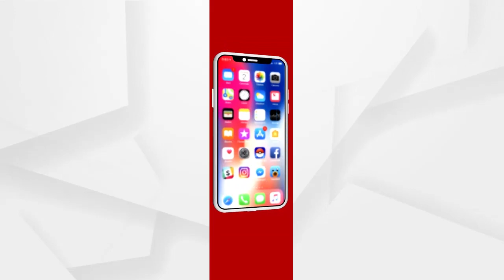ସଲାବୁଢାର ବଦଲାକୁ ଜାତୀୟ ପୁରସ୍କାର...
ସଲାବୁଢାର ବଦଲାକୁ ଜାତୀୟ ପୁରସ୍କାର । ସୁବର୍ଣ୍ଣପୁର ଜିଲ୍ଲାର ପ୍ରଖ୍ୟାତ ଚଳଚିତ୍ର ନିର୍ଦ୍ଦେଶକ ତଥା ନିର୍ମାତା ସବ୍ୟସାଚୀ ମହାପାତ୍ରଙ୍କ କୋଶଲି ଫିଚର ଫିଲ୍ମ ସଲାବୁଢାକୁ ୬୭ ତମ ଜାତୀୟ ଫିଲ୍ମ ଫେୟାରରେ ସର୍ବଶ୍ରେଷ୍ଠ ଫିଲ୍ମର ମାନ୍ୟତା ମିଳିଛ...